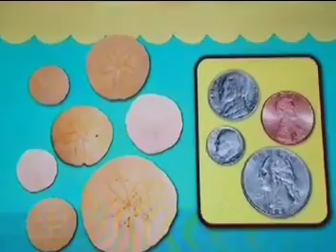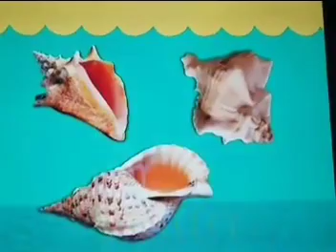Noggin Ideal Commercials (June 21, 2009) #2